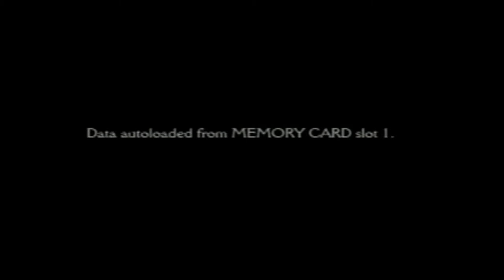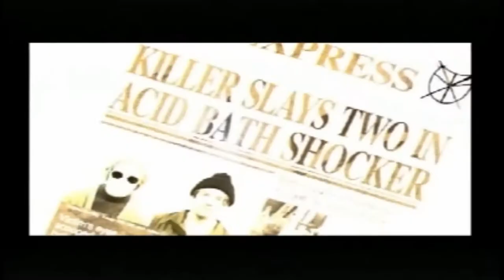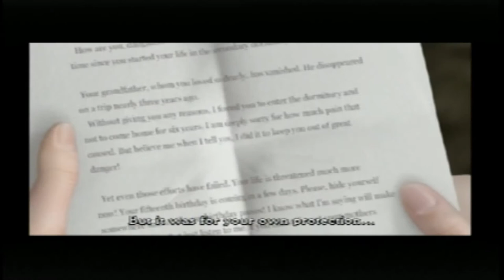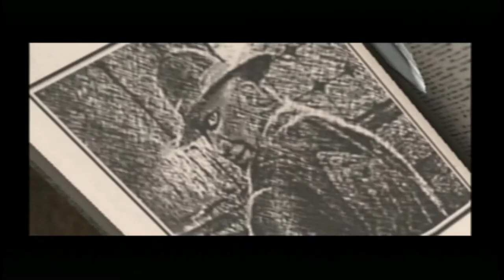Let's Play Clock Tower 3 - 01 - ALYSSA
We start a much more better game in the franchise